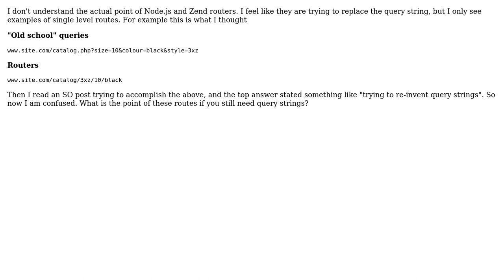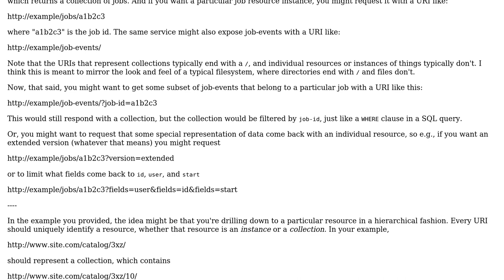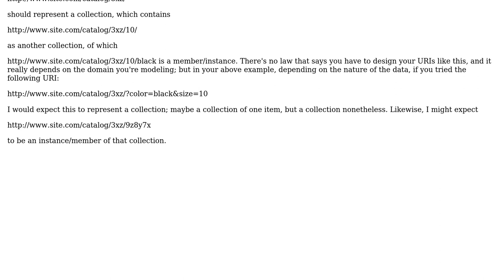Software Engineering: Are Node.js and Zend "routers" replacements for query strings?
With thanks & praise to God, and with thanks to the many people who have made this project possible! | Content (except music & images) licensed under CC BY-SA | Music | Images & others | With thanks to user user3822370 user tjb1982 user jmoreno and the Stack Exchange Network Trademarks are property of their respective owners. You are responsible for your own actions.